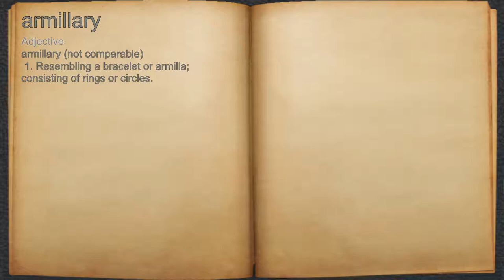What does armillary mean?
A spoken definition of armillary.

Intro Sound:
Typewriter - Tamskp